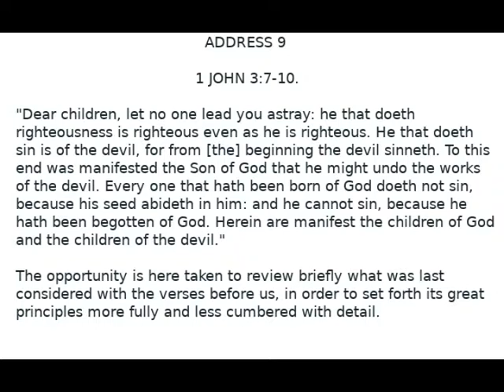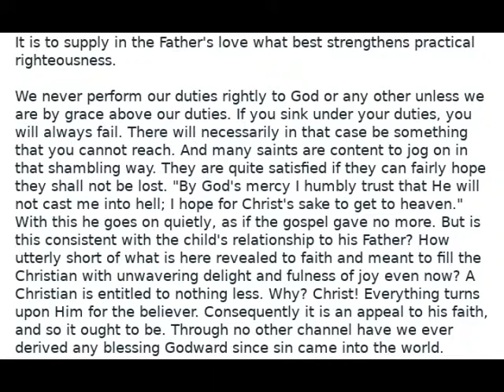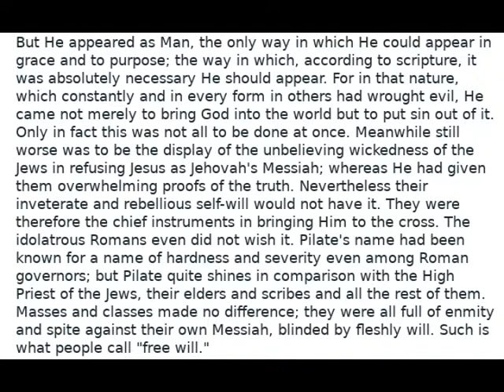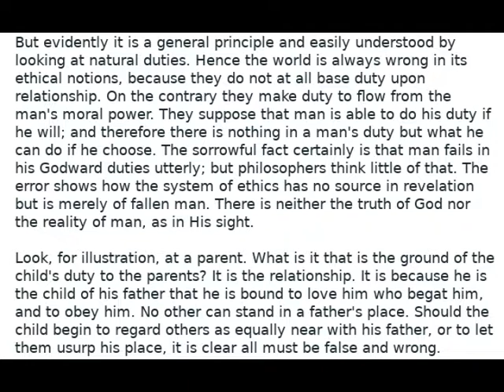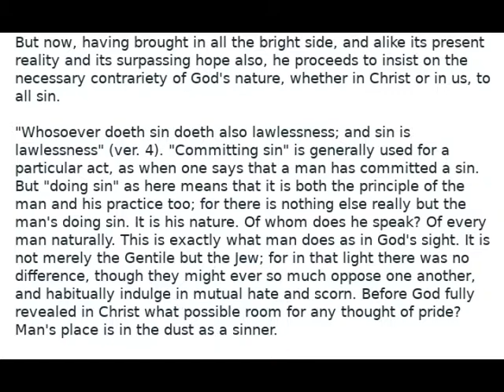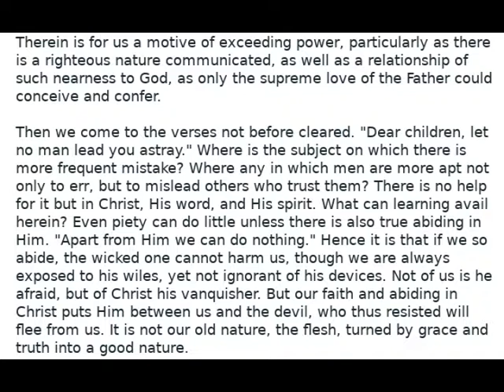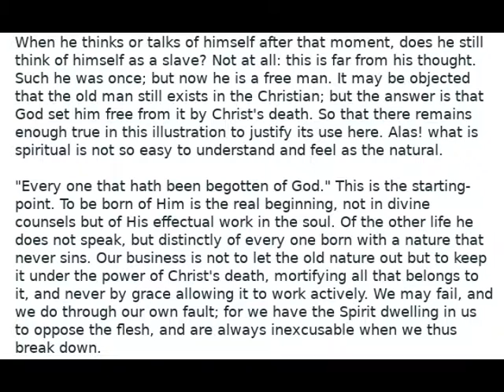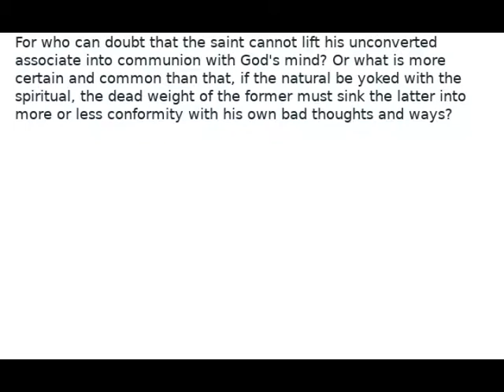Exposition of the Epistles of John by William Kelly Address 9 Audio Book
Introductory.
William Kelly gave twenty lectures from the Epistles of John late in his lifetime. They were recorded in shorthand and later published in part in the magazine, "The Bible Treasury."
My plan is to get as many of them converted to mp4 format and published here on Youtube.
Each lecture starts with the scripture reading, which should be read beforehand.  You will find it at the start of each video and in the title.